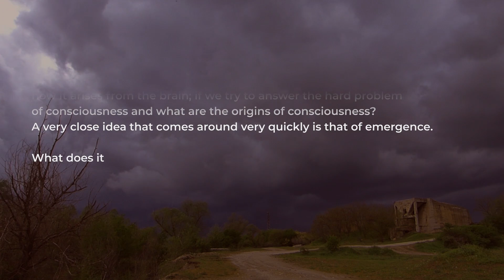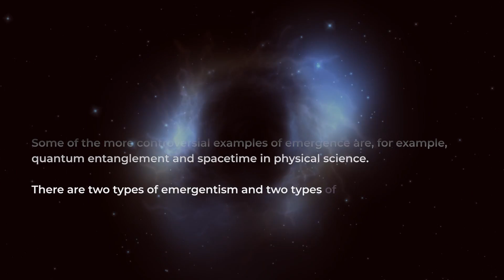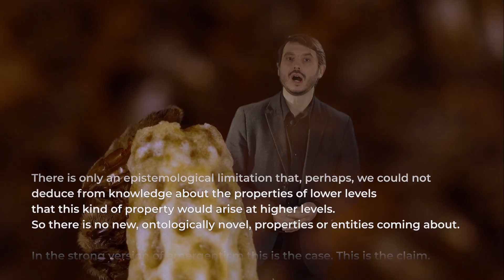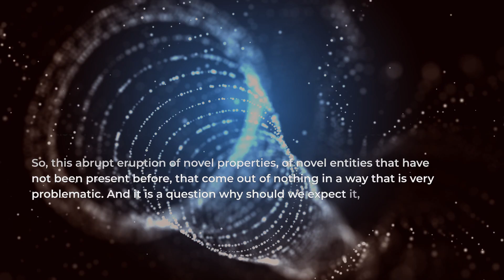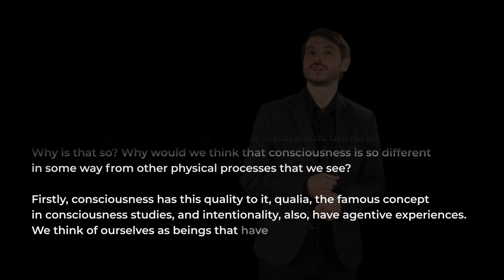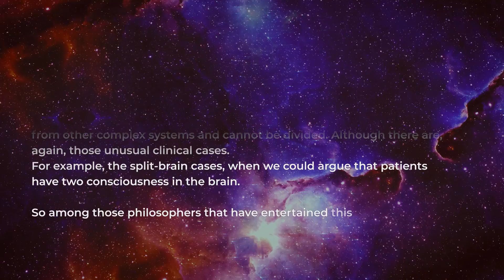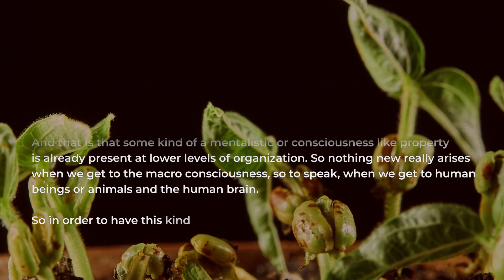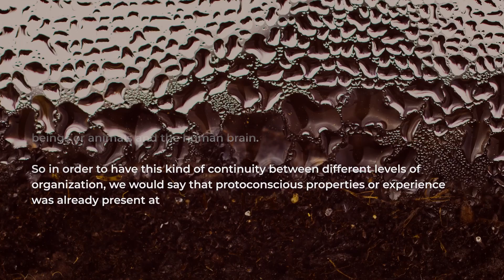Consciousness, Part II - Janko Nešić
What is consciousness and what is its origin?